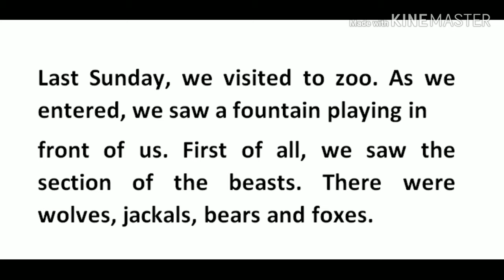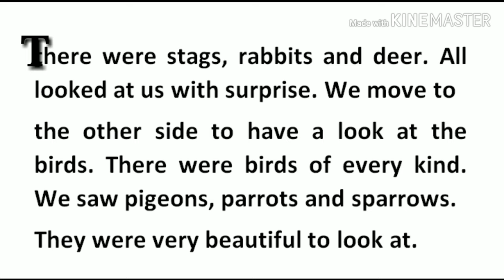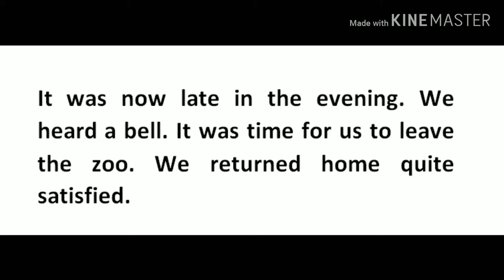Essay on Visit to zoo in English/English Essay/A visit to zoo essay in English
This video will help you to write an essay on"Visit to zoo".